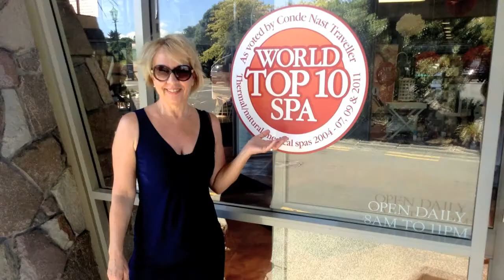Christine & Gary's New Zealand Vacation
Amazing New Zealand.  Vacation slides from their trip.  Special thanks to IZ for his song, "What a Wonderful World."  We miss him.